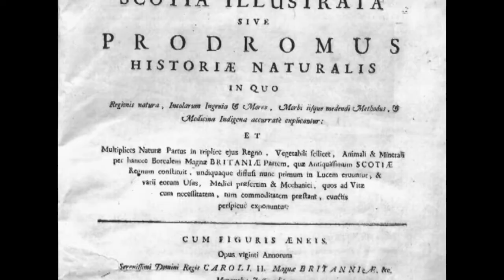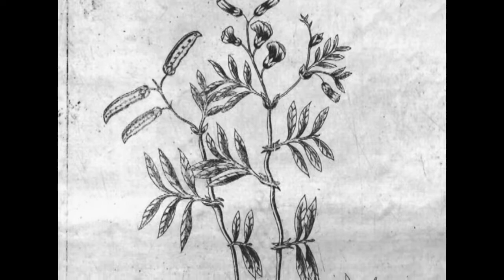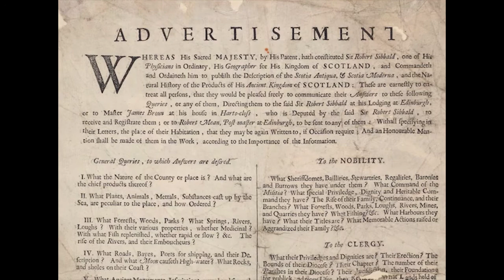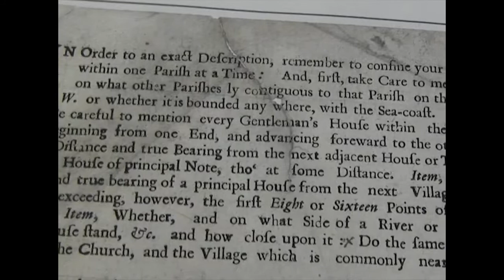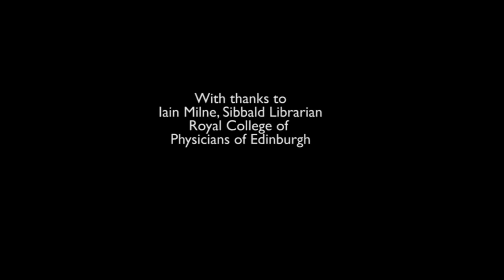Scotia Illustrata (Scotland Illustrated)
To mark the Year of Natural Scotland, NLS Rare Books Curator, Robert Betteridge introduces a pioneering 17th century survey of the flora and fauna of Scotland compiled by Sir Robert Sibbald. Trained as a physician, Sibbald was one of the founders of the Botanic Garden and Royal College of Physicians of Edinburgh. Knighted in 1682, he was also appointed as James VII's physician and geographer royal for Scotland.

With thanks also to the Balcarres Heritage Trust.